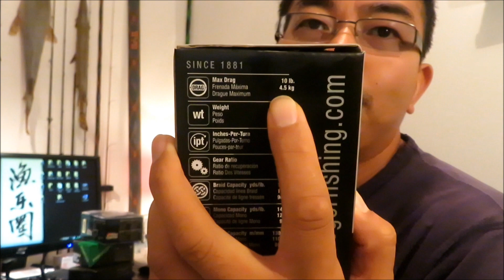【纺车轮Spincaster】路亚钓鱼：一起来认识下纺车轮Know ALL about Spinning Reel, Parts, Description & Data on the Reel？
In the Video we will focus on Spinning Reel, what you should know such as  Parts of the Reel, Description&Data on the Reel , Maintenance...Wish it helps.

本期视频主要和大家一起来认识下纺轮的起源，基本构造，纺轮的各种参数，以及简单的保养。

渔乐圈量身制定：骚™系列SUPER™ SERIES

To Find SinoS and ACOCA Fishing Studio
联系"摸鱼校尉"SinoS和渔乐圈工作室:
Wechat: ACOCAfishing
感谢订阅/留言/分享！